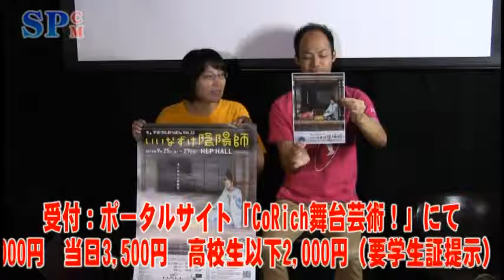【SPCM】かのうとおっさん『いいなずけ陰陽師』告知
■日時■
 2015年9月25日(金)～9月27日(日)　全5回公演
 9月25日(金) 19:00　9月26日(土) 14:00／19:00　9月27日(日) 13:00／16:30

 ■出演■
 嘉納みなこ（かのうとおっさん）　有北雅彦（かのうとおっさん）　桐山泰典（やみいち行動／中野劇団）
 九鬼そねみ（努力クラブ）　是常祐美（シバイシマイ）　佐々木ヤス子　神藤恭平（DanieLonely）　鈴木友隆
 田中尚樹（劇団そとばこまち）　殿村ゆたか（Melon All Stars）　西村朋恵（こまち日和）
 橋口俊宏（ＢＬＡＣＫ★ＴＩＧＨＴＳ）　藤井輝雄（しましまんず/よしもとクリエイティブ・エージェンシー）
 濱辺緩奈（演劇集団よろずや）

 ★★★豪華アフターイベント～どれを選んでも華～★★★
 ★25日(金) 19:00「ヤス子　仏の世界」親に出家を迫られた煩悩まみれの女・佐々木ヤス子(24)が仏の世界を見事に表現する15分！！
 ★26日(土)14:00「登場！クレープ屋陰陽師」本編には一切出てこない、当主・安倍晴粕の物語。かのうとおっさん二人でお贈りする陰陽師スピンオフステージ１
 ★26日(土)19:00「かんなの部屋」実はヤンキー疑惑のある女・濱辺緩奈(24)※がヤンキーについて語り尽くす15分！！（※かのうとおっさんの私的な見解です）
 ★27日(日)13:00「三代目の爆発」安倍晴明から三代目・安倍貴渦盛が京を悩ます原因不明の奇病に挑む！陰陽師スピンオフステージ２
 ★27日(日)16:30「ゆたかの部屋」皆すべてを忘れよう！！音楽とゆたかと皆で綴る最高の15分！！

 ■会場■
 ＨＥＰ ＨＡＬＬ
 阪急梅田駅・JR大阪駅から歩いてすぐ、赤い観覧車のビルHEP FIVEの8Fです

 ■チケット■
 前売3,000円　当日3,500円　高校生以下2,000円（要学生証提示）
 （全席指定／税込　2015年7月18日(土)先行発売開始　8月1日(土)一般発売開始）

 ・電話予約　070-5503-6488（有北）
 　※お名前・日時・人数をお知らせください。留守電の場合、ご用件をお入れください。
 ・HEP HALL電話予約　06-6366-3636（11:00～18:00）